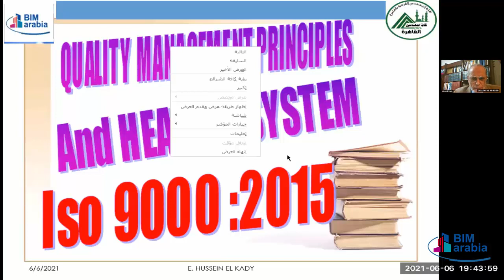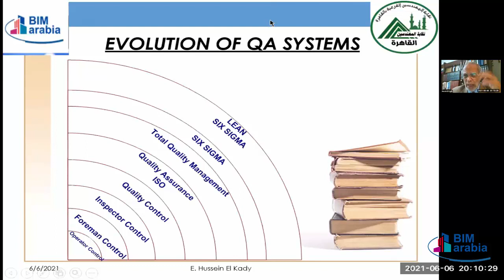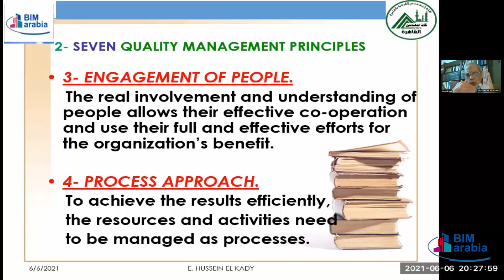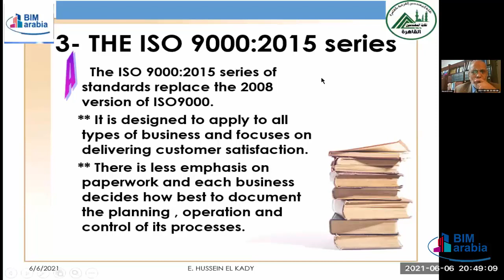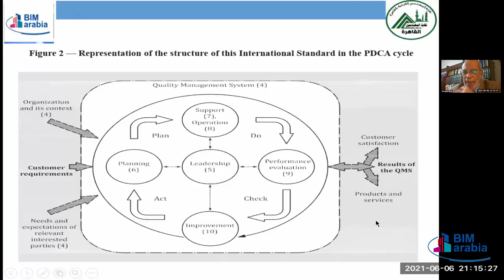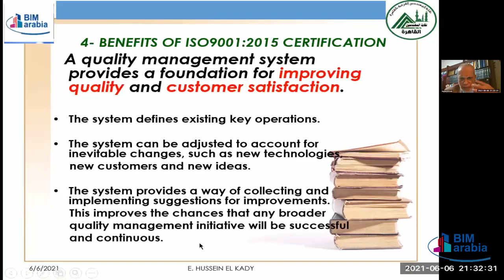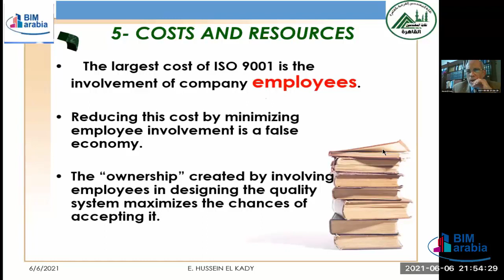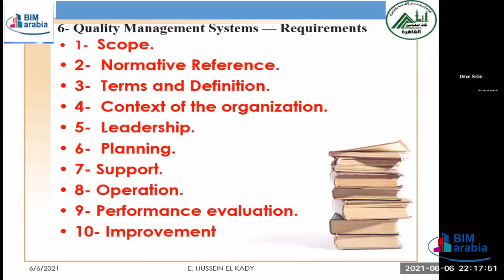Road Map to be International Project Manager II lec 4